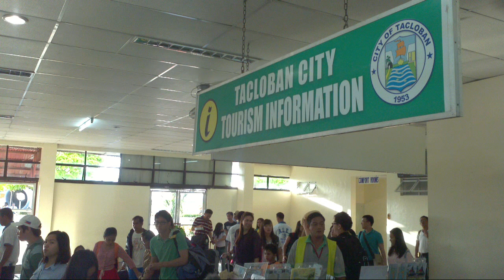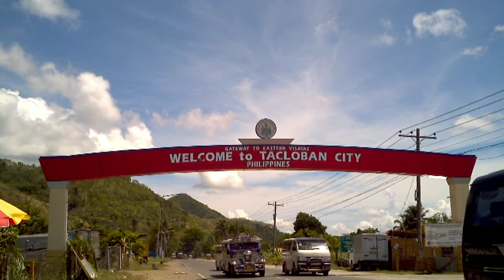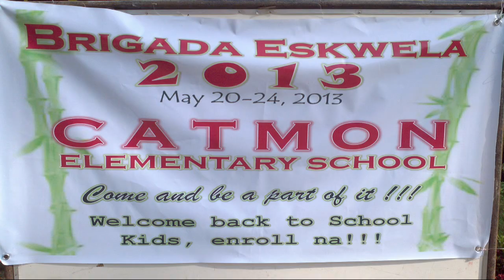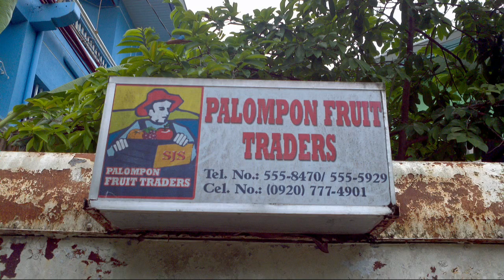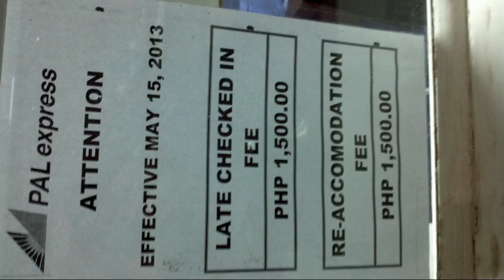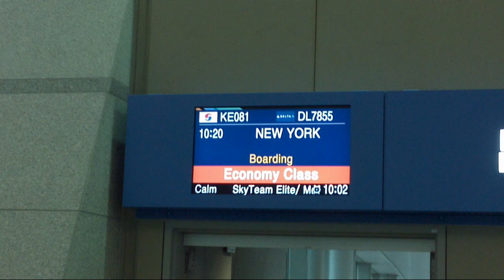Philippines Trip April-May 2013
A short video of some encounters during the trip to Tacloban and Tabango, Leyte, Philippines. More area was covered this time due to my involvement with the local media. Having been given an honorary official media ID I was able to see the voting process from the inside. It was a hot day (as usual) and thousands of people turned out to vote at the voting districts. Speaking of that, I also assisted in escorting the voting machines for the entire area. Climbing with a motorcycle in mountainous areas where a transport truck had found a spot that would not allow it to pass without a struggle.

Ocean Pearl, Palompon, San Isidro, Catmon, Campokpok, Shamrock, Gibacungan, Inangatan, Poblacion, Tabing, Butason and Tugas were some of the barangays that I visited in the area along with Villaba and Palompon has their own barangays. Okay Ocean Pearl is not a barangay but I forgot which one it is in.

Tabango, with annual income of P 34 million, has 34,000 residents in 13 barangays (villages), with 26 elementary schools, 4 high schools and one satellite school, the Palompon Institute of Technology. If my calculations are correct, that's an average annual income of P 1,000 each. That's about $21.00 USD annually. I think my calculator is broken.